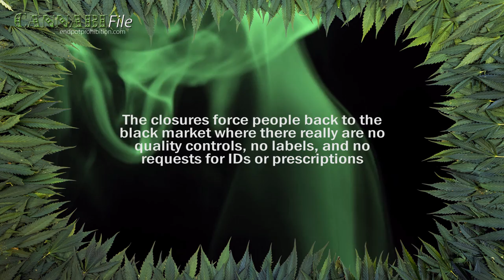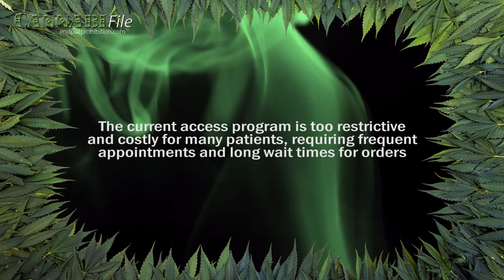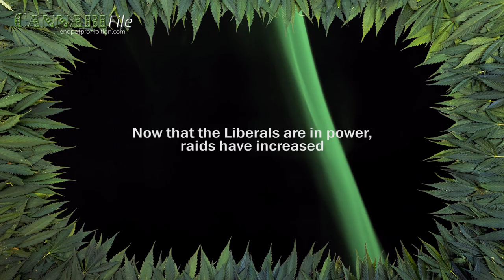Toronto Police Show Off Spoils from Pot Shop Raids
On Thursday, Toronto police raided and closed 43 medical cannabis dispensaries across the city, sending thousands of people back to the black market in the process.